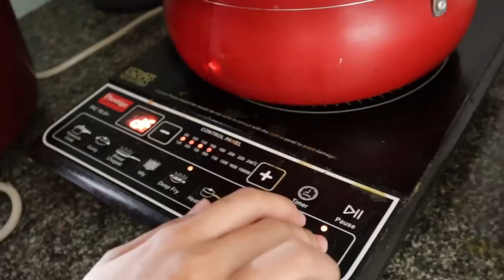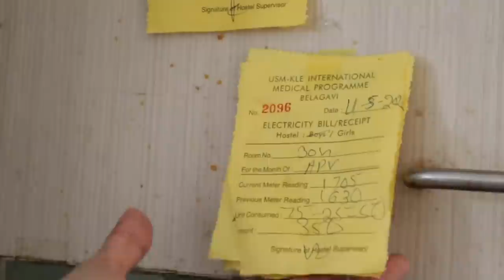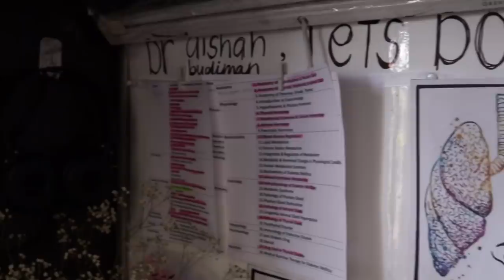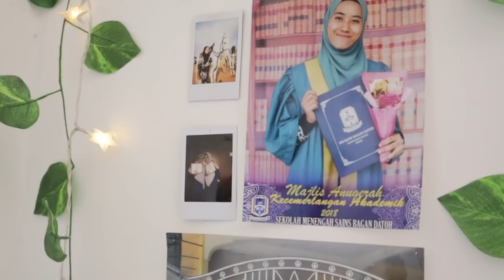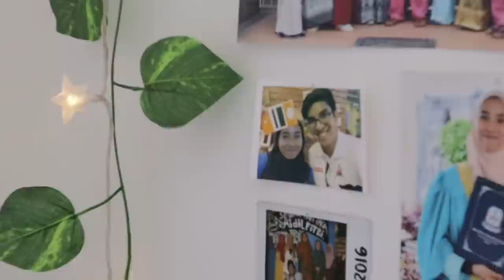ROOM TOUR USMKLE, India | Medical student edition